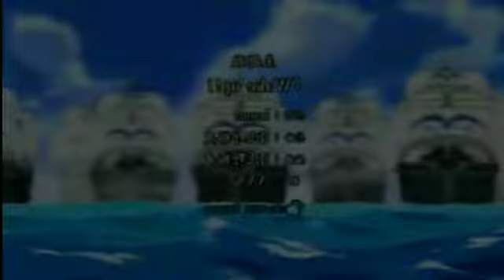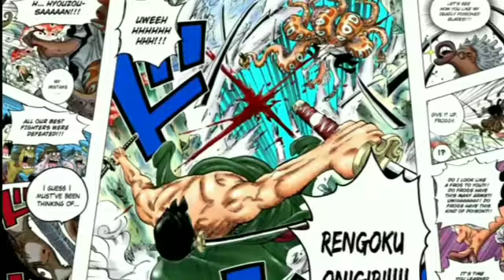Bakit si Kizaru ang makakaharap ni Zoro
Zoro vs. Kizaru at bakit hindi si Fujitora